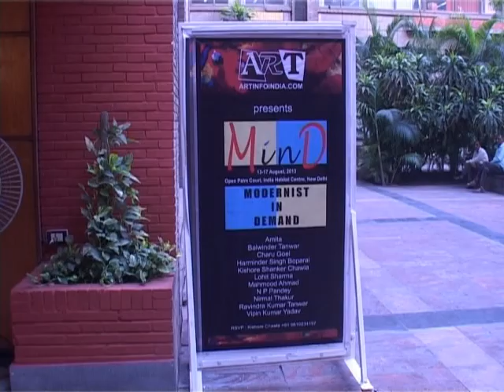MinD- Modernist in Demand 1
MinD- Modernist in Demand at Open Palm Court, India Habitat Centre, New Delhi 13 August -- 17 August, 2013
Curated by Kishore Shankar Chawla

ARTINFOINDIA.COM is delighted to present a group exhibition titled "Mind -- Modernist in Demand". The exhibition will have eleven artists showcasing their recent works. The works will be of different mediums including the paintings, sculptures, photographs, and mix media. The participating artists include Amita, BalwinderTanwar, Charu Goel, Harminder Singh Boparai, Kishore Shanker Chawla, Lohit Sharma, Mahmood Ahmad, N P Pandey, Nirmal Thakur, RavindraTanwar, Vipin Kumar Yadav.
ARTINFOINDIA.COM, an organization dedicated to visual arts is based in Gurgaon. It is managed by a team of artists and professionals. As the founder says - We are an association with a dream to promote aspirants working on subject called 'ART the ORIGINAL' and with ambition to introduce all our friends to concept known as ORIGINAL ART.
The organization also diversifies in providing information on various allied services like listing of Art Events/Exhibitions, Art Galleries, Auction Houses, Art Schools/Institutes, NGOs, Online Services/Websites, Art Publications/Books, Artists and Art News etc. We also organize camps, workshops, lectures and give Awards/Scholarships in the field of art shortlisted by eminent jury.
The purpose of this exhibition is to create a common platform for the artists across the country barring their medium of work. We do not limit the age or qualification for judging the quality of art works and present it to the viewers to enjoy and bestow their opinion.